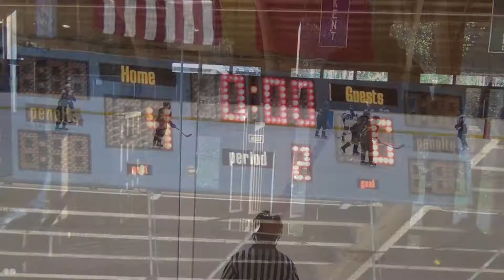NLGH U19 Maroon Vs Hamden 2017-11-04 W 7-0 Second Period